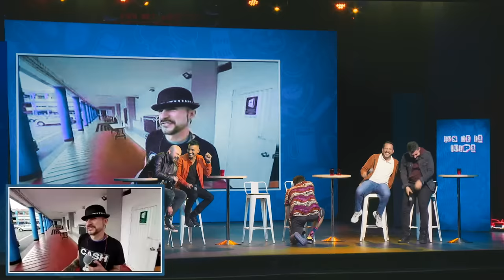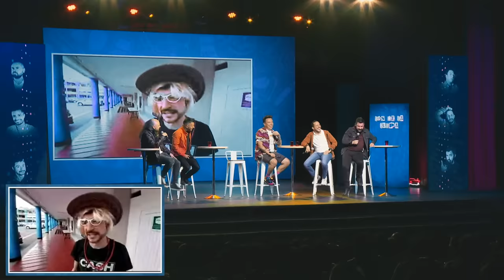Nuestras parejas | Los De La Culpa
6 amigos hablan de todo y de nada. Sus charlas ruborizan, sorprenden, apenan, aterran, y a veces hasta los harán sentir culpables por reír, pero sobre todo, divierten. Somos "Los De La Culpa".

© Los De La Culpa es una creación de Ricardo Quevedo, Tavo Bernate, Santiago Rendón, Tato Devia, Henry Delgado & Iván Marín.